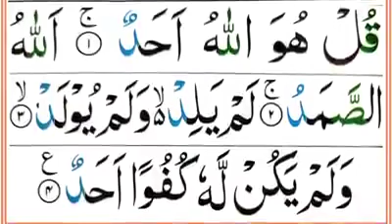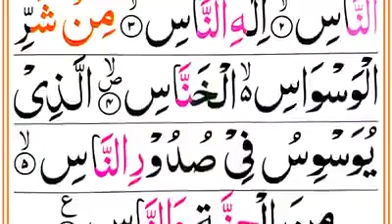Last 10 sura